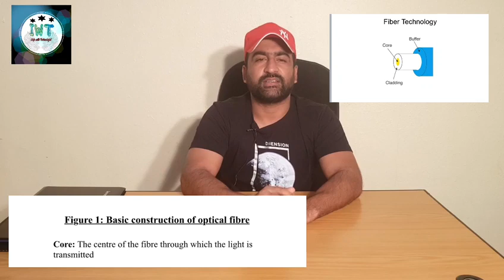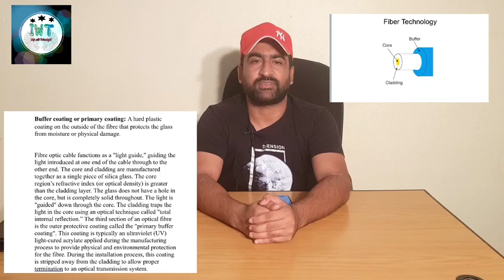Fiber Optics Cable Definition, Construction and Types Fiber optics cable ki Tareef aur iqsaam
Fibers optics cable definition construction and types in urdu language